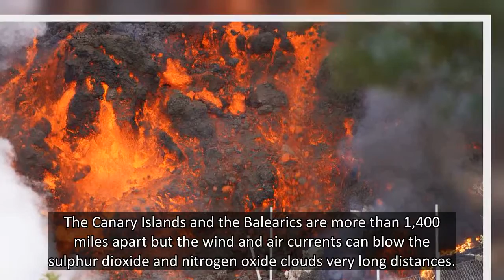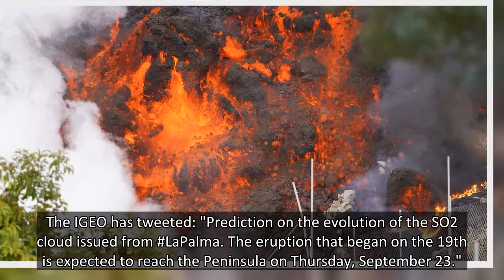Acid rain from volcano eruption to hit holiday hotspots including Ibiza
Acid rain from the volcanic eruption on the Canary island of La Palma will hit Mallorca, Menorca and Ibiza, as well as parts of the Spanish mainland, on Thursday, experts predict.
The Canary Islands and the Balearics are more than 1,400 miles apart but the wind and air currents can blow the sulphu